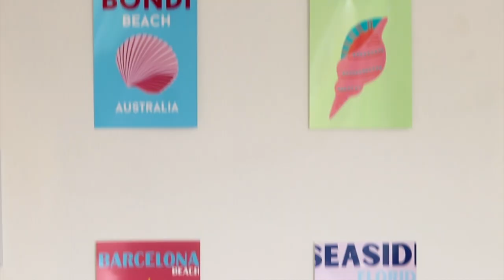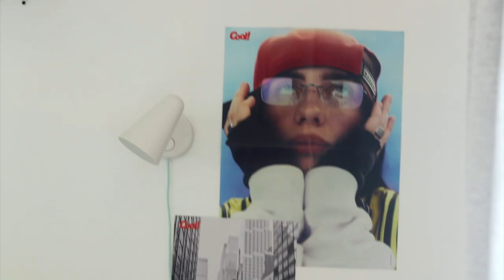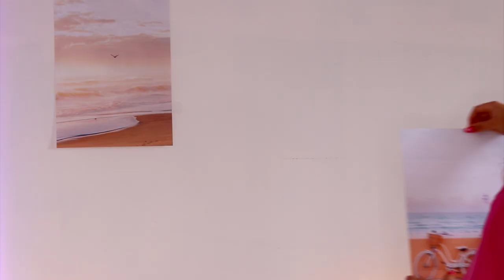JE REDÉCORE MA CHAMBRE (DIY, Room Tour et +)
Merci beaucoup d'avoir visionné cette vidéo. Je répond à tous mes commentaires et j'apprécie chacun d'entre eux. Vous êtes les meilleurs!!